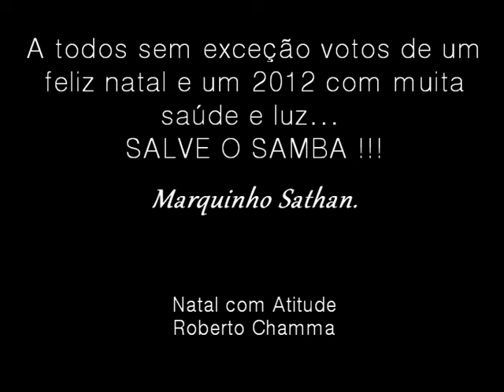Marquinho sathan canta "Natal Com Atitude".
A todos sem exceção votos de um Feliz Natal e um 2020 com muita saúde e luz...
SALVE O SAMBA !!!
Autor: Roberto Chamma